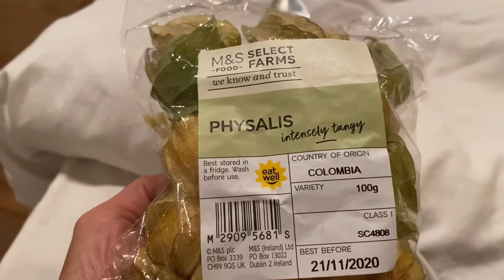How to eat Physalis fruits.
Kaagan Vlogger ❤️
Physalis, this is a small, smooth round fruit wrapped in a papery case that resembles a Chinese lantern. The fruit itself is a pretty orange-gold colour and can be unwrapped and eaten as is, or dipped in melted chocolate because I love chocolate, I dipped it and eat it .